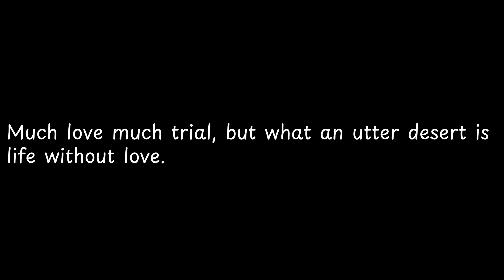Much love much trial, but what